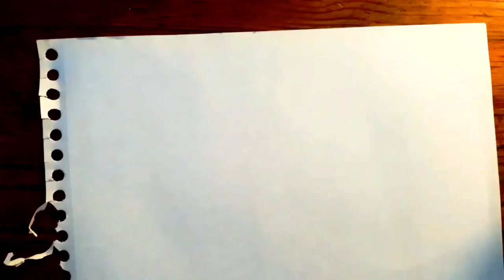2020-Ben van Dijk bass trombone Virtuous Funky Jazz tenor-bass trombone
“A virtuoso Funky Jazz video and out of my comfort zone thanks to Hugo Pedrosa”
Some weeks ago I was asked by this young (multi) talented Portugese trombonist to play a short ( very tricky ) solo in the first video in his project, The DrawLab Bones & Slides
He sended me his basic track and I was flabbergasted by his talents.
Together with the amazing drummer Diogo Alexandre and his girlfriend Gladys Théoduloz creating this amazing video I’m so honored to be part of this project!